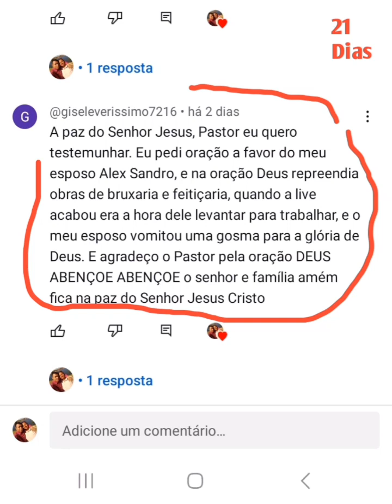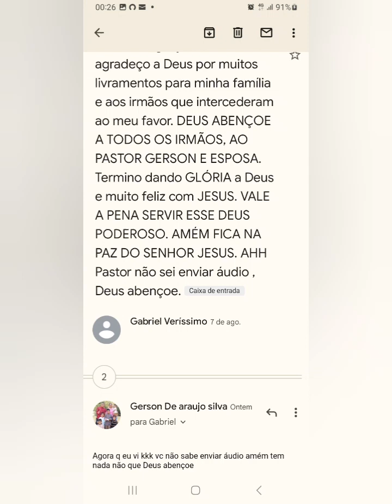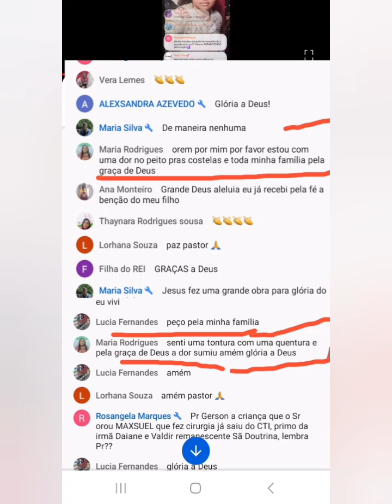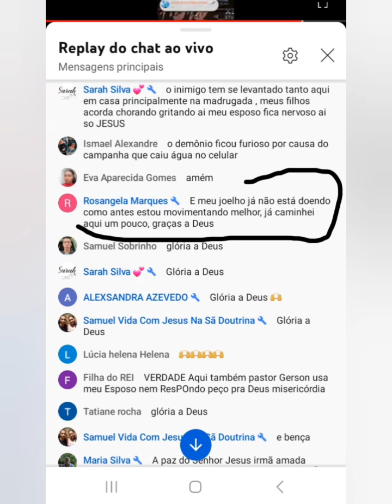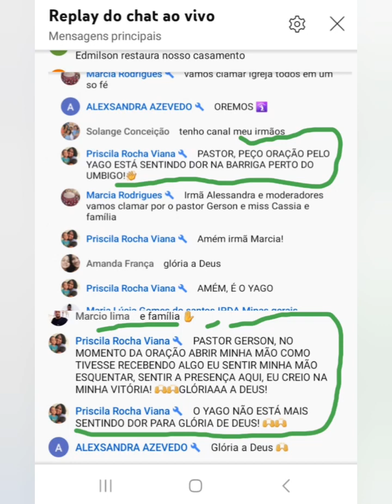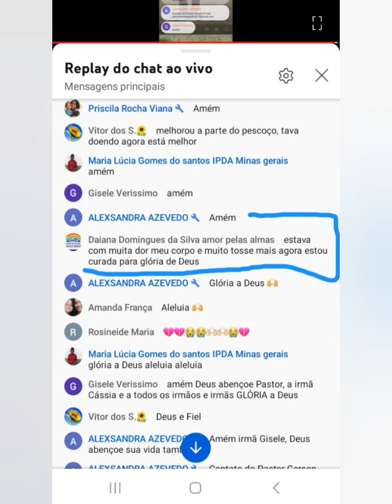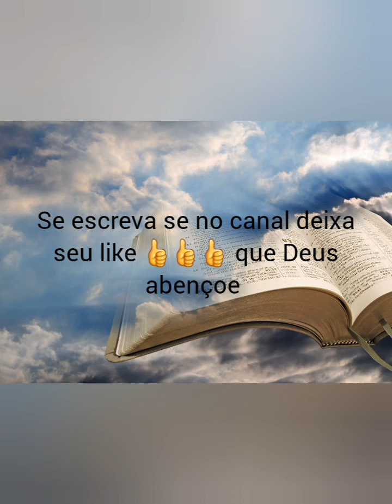testemunho de curas irmã diz q seu esposo vomitou uma gosma era bruxaria e muitos irmão recebeu cura